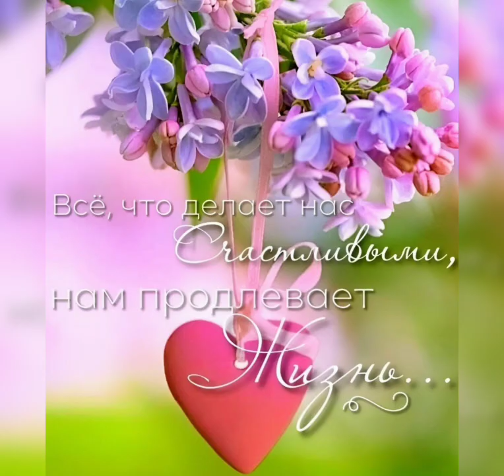Благословенного Воскресенья сегодня!!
Здоровья и благополучия!!